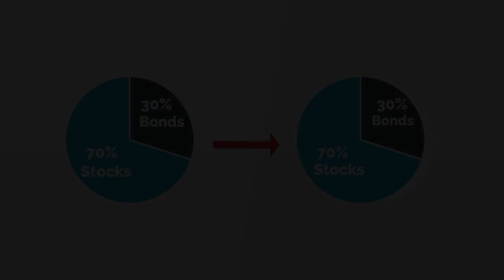Step 6 of 6 in This Financial Planning Process is Monitor Your Plan.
After implementing your plan, you ALWAYS have to monitor it as you move forward.  Your goals and situation may change that requires adjustments. It's a fluid process.